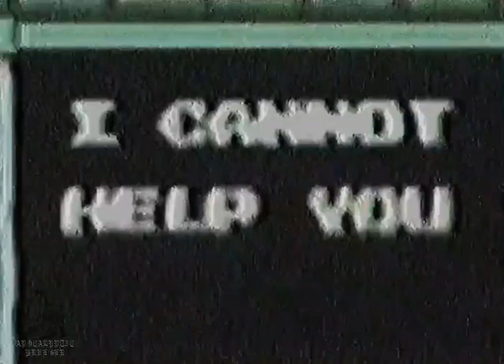BAKER YA MAKER FT CURSED - CHROME TO YA DOME [MUSIC VIDEO]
SONG BY: BAKER YA MAKER FT CURSED.
(THE SONG IT'S KINDA RARE WHEN BAKER WAS HANGING WITH DOOMSHOP. (AKA BAKER X PHONK OR JUST BAKER.)
VISUAL EDITS AND AESTHETCS BY APOCALYPTIC KRUEGER